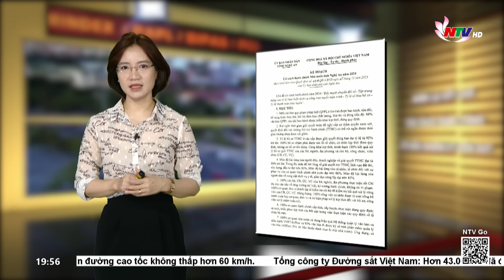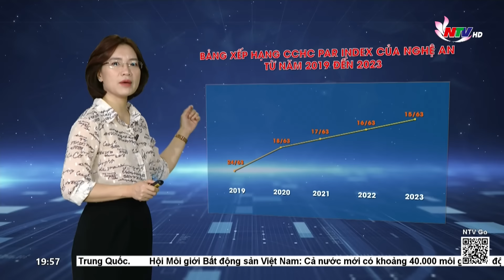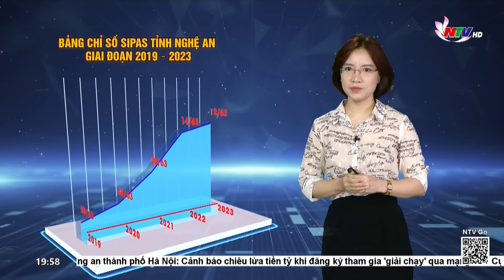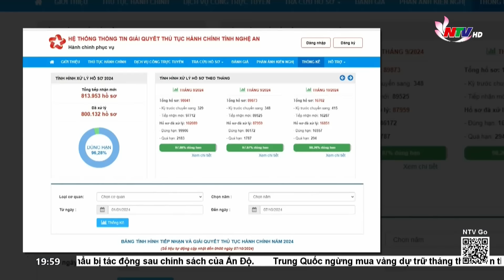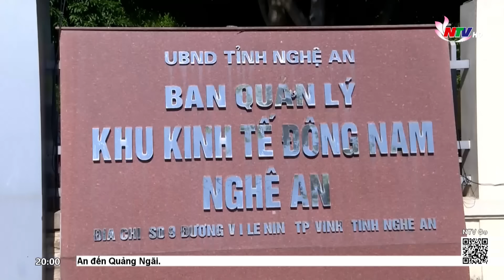Nhìn lại kết quả Cải cách hành chính từ đầu nhiệm kỳ đến nay